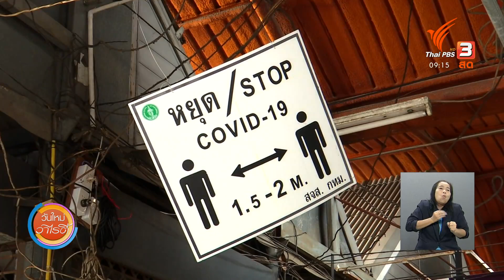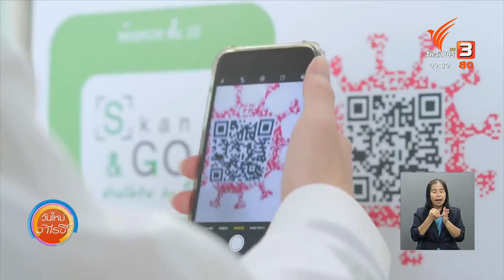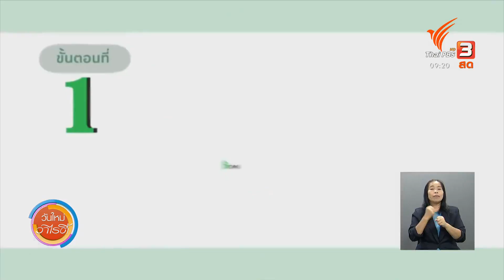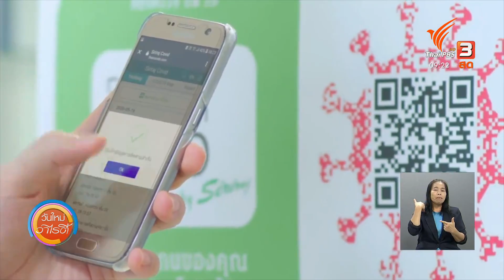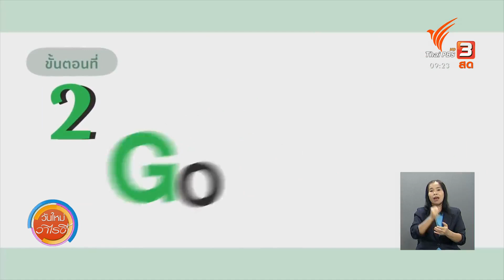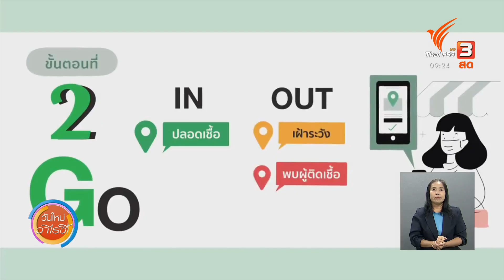ความคืบหน้าและการพัฒนาทางการแพทย์ เพื่อยับยั้งโควิด-19 : ประเด็นสังคม (17 ส.ค. 63)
ผ่านมาแล้วกว่า 7 เดือน ในการแพร่ระบาดของไวรัสโควิด-19 ทั่วโลกมีผู้ติดเชื้อสะสมมากกว่า 21 ล้านราย ปัจจุบันในประเทศไทยมีความพร้อมทางการแพทย์และมีการควบคุมเชื้อโควิด-19 ได้ดี แต่สถานการณ์โควิด-19 จะมีความคืบหน้าและมีการพัฒนาทางการแพทย์อย่างไรบ้าง